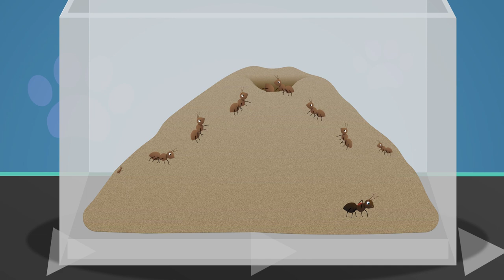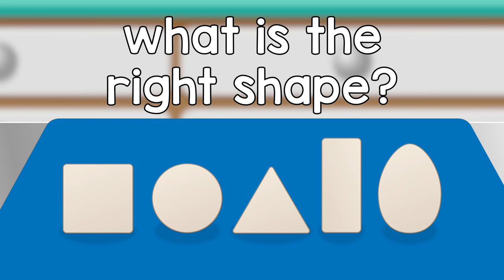Joe the Stick Insect | Doctor Poppy - Animals For Kids | Cartoon Animals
Joe The Stick Insect and lots of other animals visit Dr Poppy's Pet Rescue Centre. Joe the Stick Insect is sick of being ignored by people so it's up to Doctor Poppy the Pet Vet to help him and learn all about animals in these learning videos for children.

Videos in this compilation:

00:00 Joe the Stick Insect
02:36 Oni The Ostrich
03:55 Jimmy The Rabbit
05:26 Gordon The Hamster V2
07:04 Asha the Cheetah
08:27 Alice The Ant
11:33 Shane The Koala
14:18 Twinkle The Robin V1
15:35 Rudolf The Red Nosed Reindeer
17:25 Chilly The Penguin
19:14 Lucy The Goldfish V2
21:30 Stick Insect
22:52 Sleep Tight Song
25:10 Share The Load
27:05 Cling On Don't Let Go
28:29 Dalia the Crocodile
30:18 Lucy The Goldfish V1
32:33 Felix The Tortoise
33:55 Sarah The Cat
35:33 Gordon The Hamster V1
37:15 Henrietta Hen
39:29 Uma the Flamingo
40:58 Lilly The Beagle
42:31 Jake The Spider
44:14 Lulu the Oxpecker
45:11 Best of Friends
47:06 Boris The Puffer Fish
48:36 Nice and Clean Song
50:46 Twinkle The Robin V2
52:02 Egg Shape Song